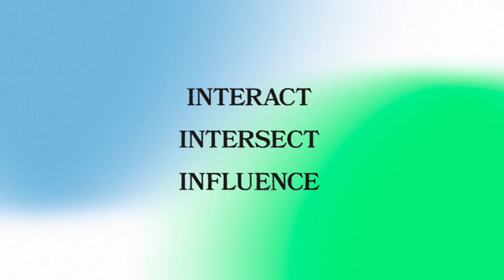The Role of Faith in a Tech-Driven World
In today's message, we explore the fascinating intersection of faith and technology! We delve into the history of technology, its impact on our lives, and how it aligns with our Christian beliefs. Discover practical principles to maintain a healthy relationship with technology and learn why being aware of its influence is crucial.